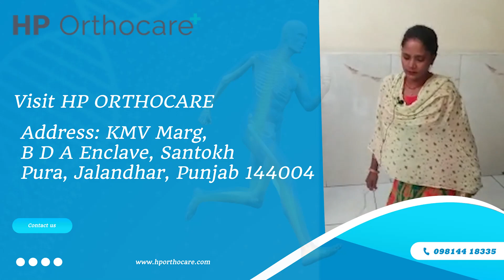Hip Replacement in Jalandhar | Patient Testimonial | HP Orthocare Hospital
Dr. Soneet Aggarwal is a renowned Orthopedic Surgeon, an ex-registrar (PGIMS), and has completed most of his training at prestigious centers around the world like New York, California, Singapore, Australia, Germany, and Paris.

His involvement and experience include knee and hip replacement, joint replacements, spine surgery, and complex sports-related injuries. In addition, he got trained in all complicated and revision joint surgery and is also the recipient of the ISAKOS award. The state government rewarded him for his outstanding services. He is a recipient of the Best Emerging Orthopaedic Surgeon in 2015 and the Global Achiever’s award in 2016. He is the first Indian doctor to introduce super-path technology for hip replacement in India.

26-29, BDA Enclave,
KMV Road, Pathankot Bye Pass,
Jalandhar, 144004

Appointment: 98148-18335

Happy Joints fortified thousands of people.

Remain a top choice for this region's orthopedists, knee, and joint replacements.

Put countless smiles on our patient's and their family's faces.

Awarded for Innovation, Technology, Excellence, Quality, Safety, and Caring.

Have increased mobility and assisted thousands in adding miles to their lives.

Experienced in minimally invasive techniques, muscle-sparing approaches, minimal bone resection techniques, robotic knee
replacement, super-path hip replacement, and other procedures.

Whenever and wherever possible, save Ligaments (Cruciate Retaining Knees)

Specializing in Pain Management Techniques that result in less post-operative pain and pain-free life.